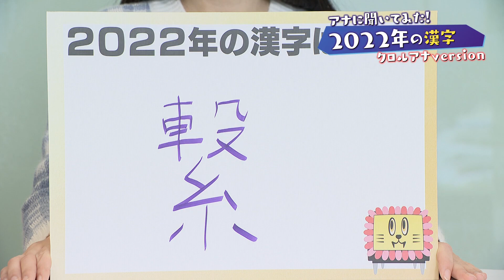アナウンサーに聞いた！今年の漢字！クロルアナ篇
年末と言えば、今年の漢字。２０２２年を振り返るということで、ｔｙｓテレビ山口の若手アナウンサーに聞きました。クロルアナウンサーの今年の漢字は？そしてその理由とは…